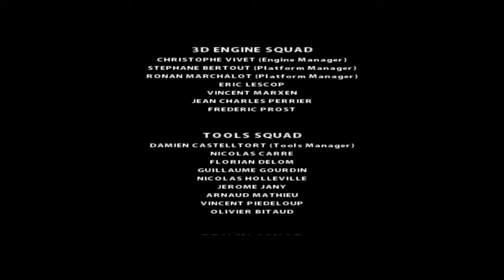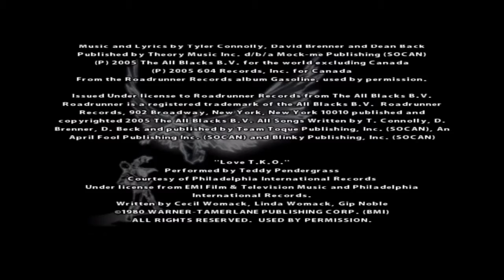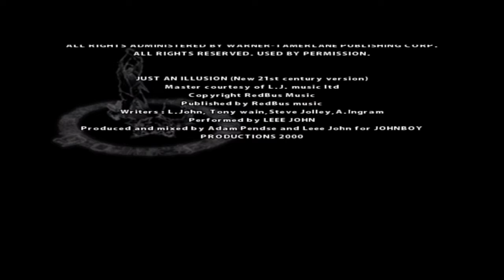Fahrenheit - Part 11 (Final): We have been used!